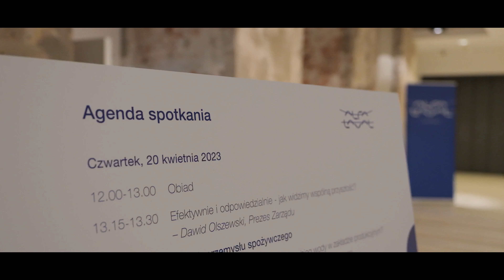Spotkanie Partnerów Alfa Laval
Alfa Laval jest organizacją zorientowaną na klienta z globalną ofertą, opartą na jakości i usługach. W ramach współpracy na lokalnym rynku, proponujemy specjalny program partnerski, którego celem jest wspólny rozwój i dostarczanie skutecznych rozwiązań naszym klientom.

Naszym celem we współpracy partnerskiej jest:

1. Wspieranie naszych Partnerów w rozwoju zrównoważonego biznesu z Alfa Laval.
2. Promocja Partnerów oraz zapewnienie więcej możliwości na zwiększenie biznesu i współpracy.
3. Zapewnienie różnych poziomów współpracy tak, by wspólnie działać na rzecz nowych inwestycji.

Każdego roku spotykamy się z naszymi Partnerami, by podsumować współpracę, przedyskutować o planach na przyszłość.